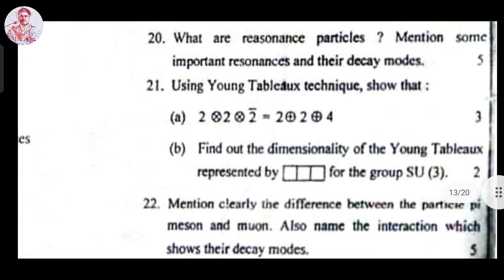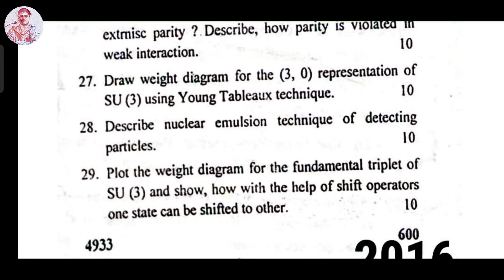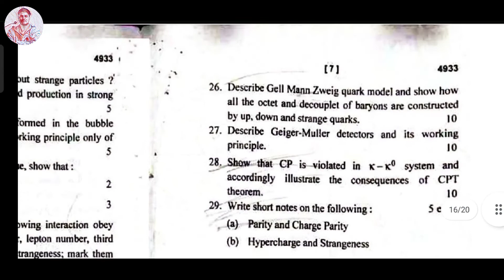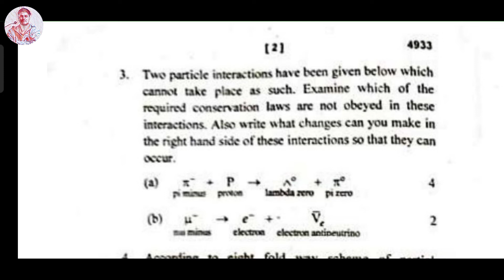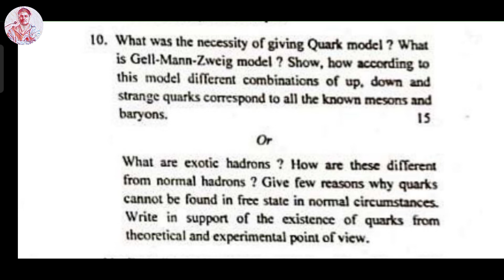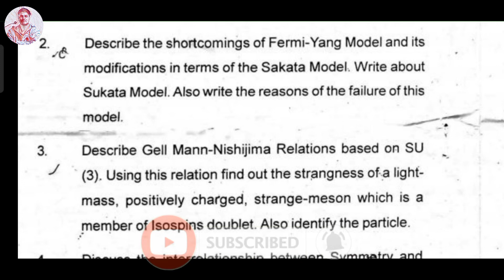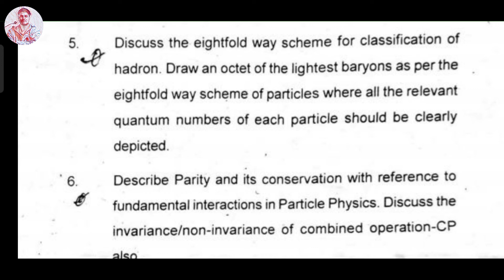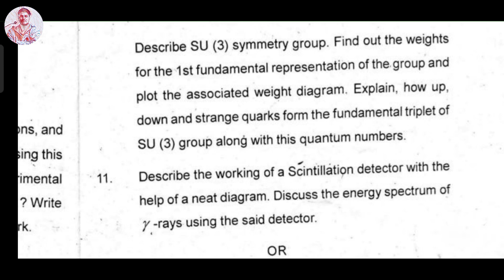Elementary Particle Physics Previous Year Questions Papers || M.sc Physics || KU Nainital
If you like this video do comment and lets us know how we improve our content and make more useful content for you.
this will motivate us much more.
however difficult life may seem, there is always something you can do and succeed at.
keep learning
keep exploring